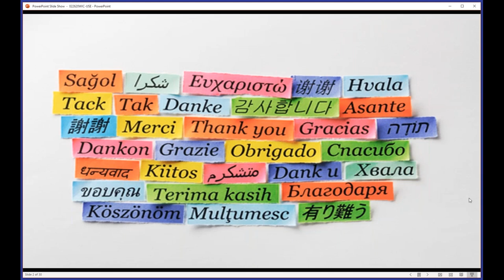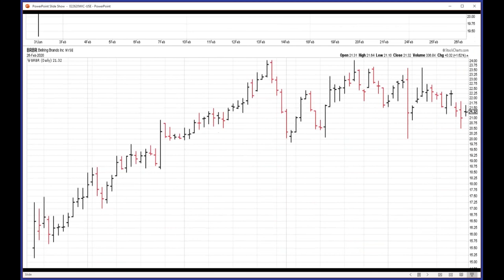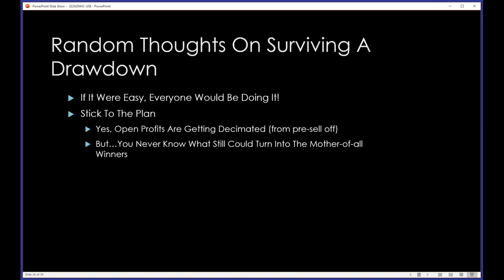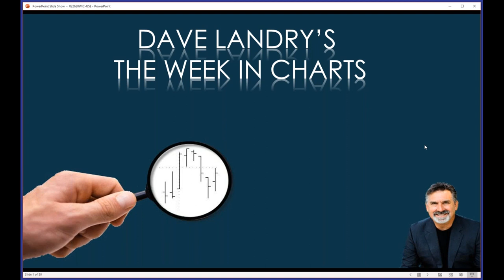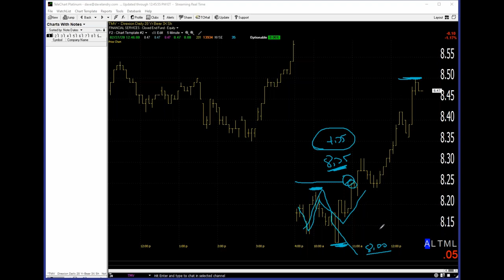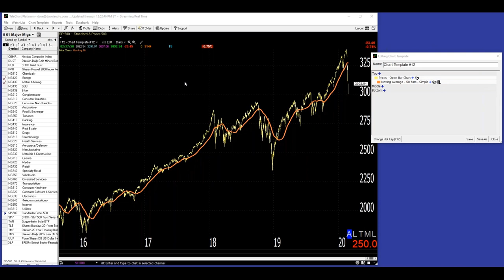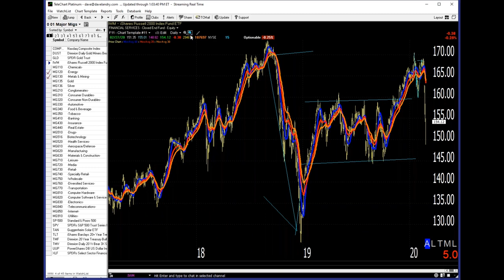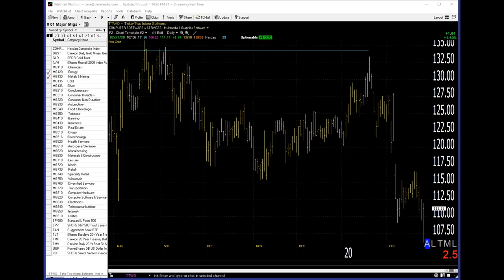Dave Landry's The Week In Charts-Surviving A Drawdown: Cut And Run, Or Stay The Course?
In this episode I talk about how to survive a drawdown with a focus on following the original plan or just bailing out. I then discussed trading Opening Gap Reversals (OGRes) based on your request and answered other questions. I then went on to analyze your favorite stock picks.